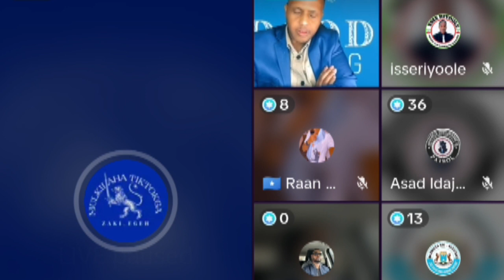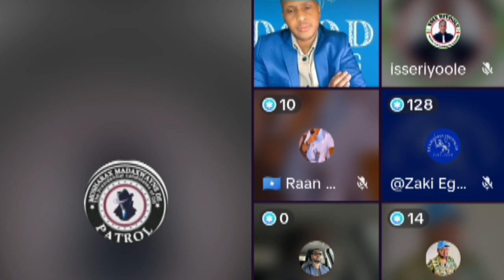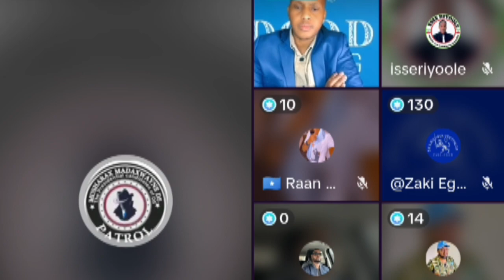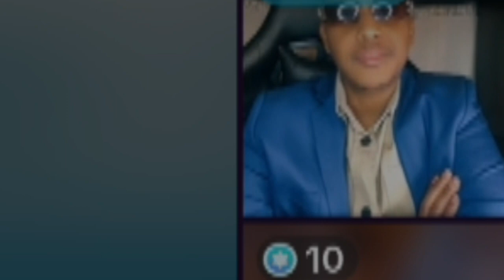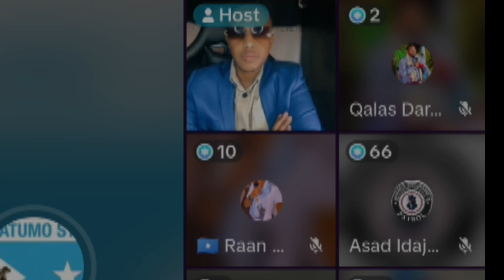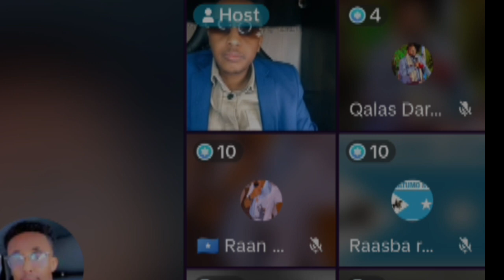XAALADII UDANBAYSAY EE SOMALILAND#DAGAALJII OO WEJI KALE YEESHAY HABARJECLO VS DHULBAHANTE